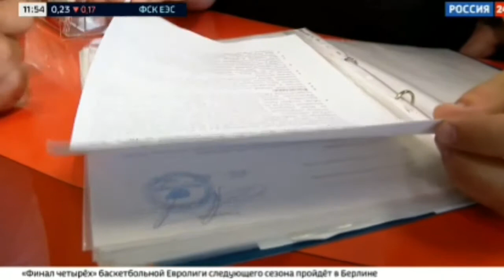Новости. Россия24 о клубе